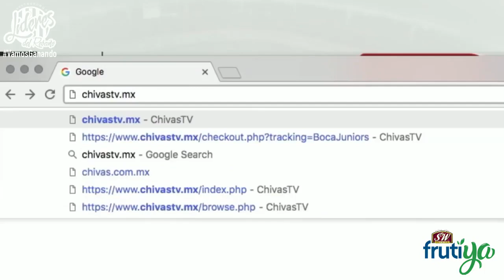Chivas cambia su horario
¿Quién tomó la decisión?